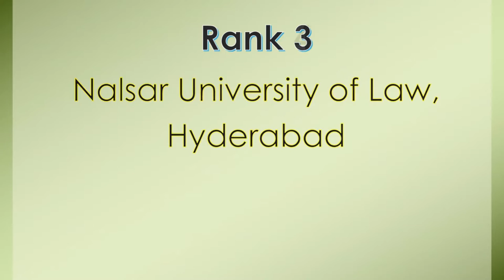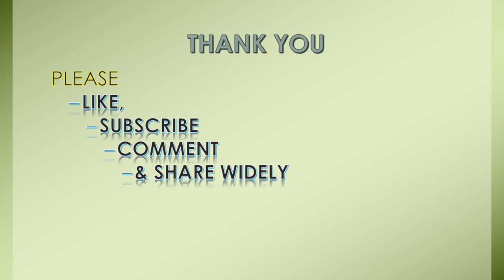Top Law Colleges in India